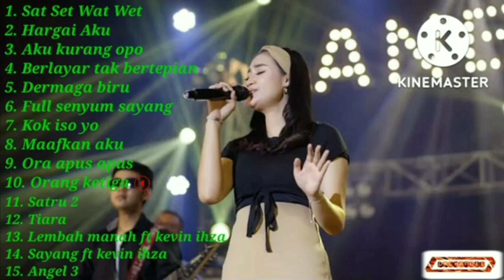FULL SENYUM SYANG